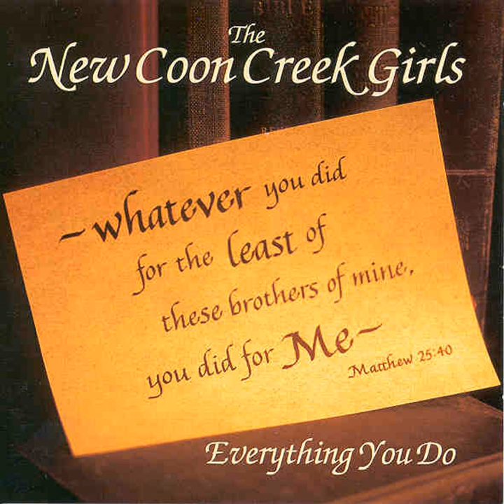The Hammer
The Hammer · New Coon Creek Girls · Dale Ann Bradley

Main  Artist: New Coon Creek Girls
Featured  Artist: Dale Ann Bradley